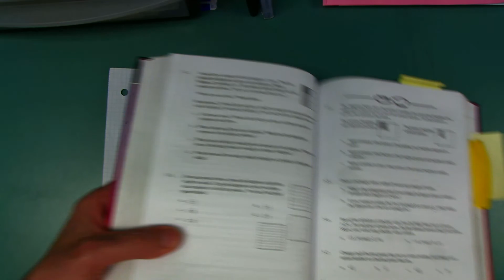CPM 5.1.1 Answers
Here are the answers to all of the problems on 5.1.1.  How did you do?  Any questions?   What are asking questions like for your teacher?  (It is like giving us cookies!) :-)